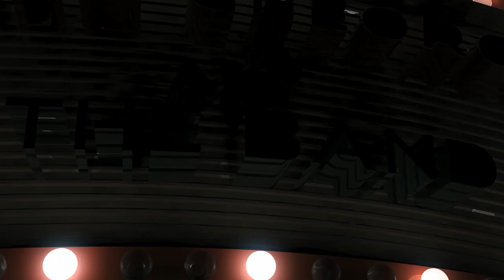elena gheorghe trailer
secvente din concert live